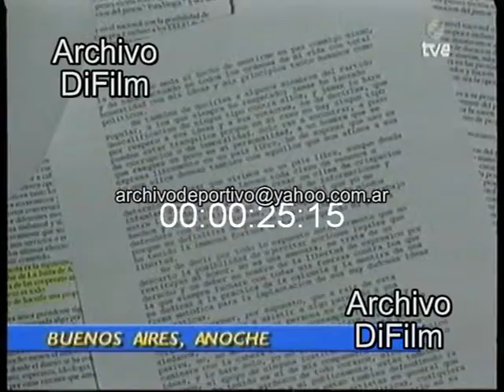Antonio Banderas enojado en Argentina - DiFilm (1996)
Duración:
Código: UG-1276